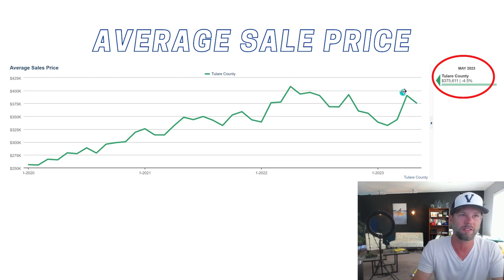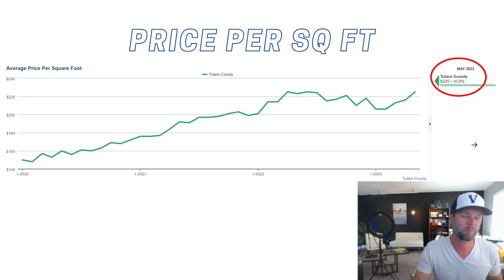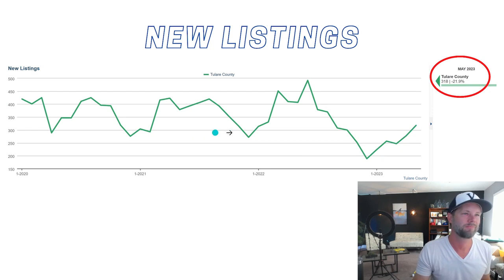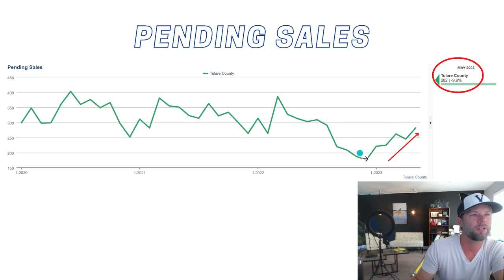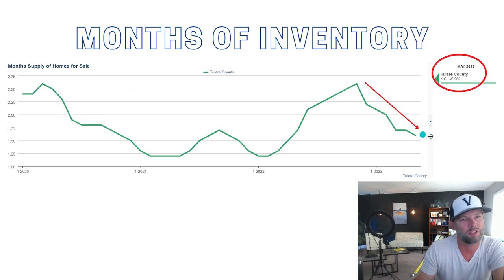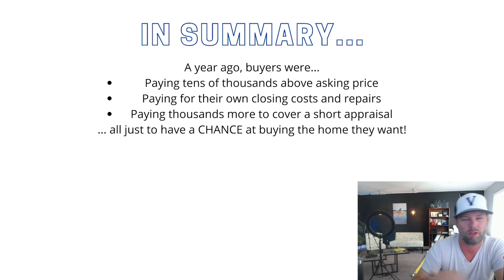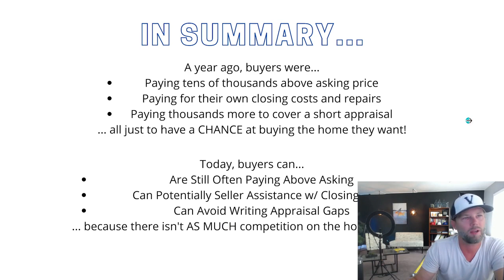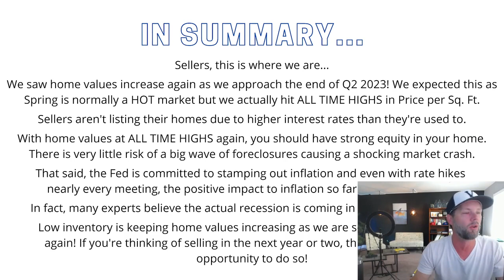Real Estate Market Update for Tulare County (June 2023) with David Haun at Legacy Real Estate Inc.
MUST WATCH!!

Market Statistics from May and an analysis of what they mean for the future... Things are getting WILD in the Real Estate market... Take a look at what's happening here in Tulare County and tell me what you think!!

David Haun
The Synergy Group
Legacy Real Estate Group
Lic. 02067972